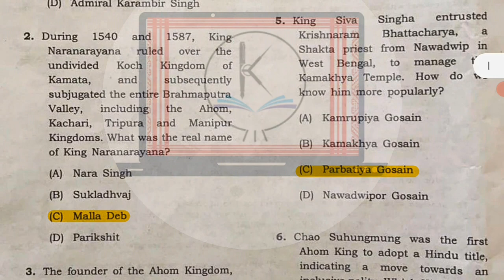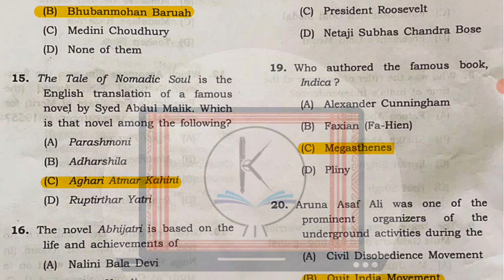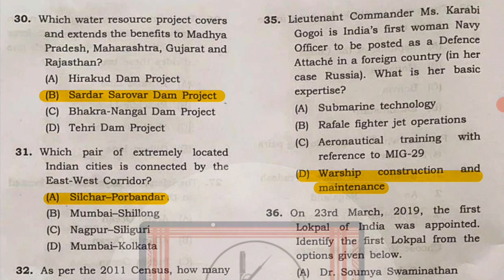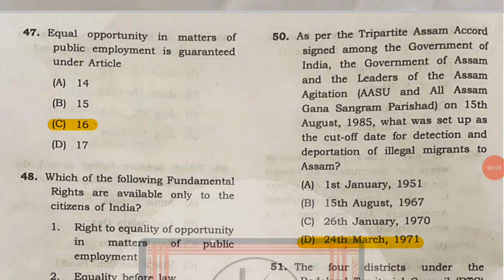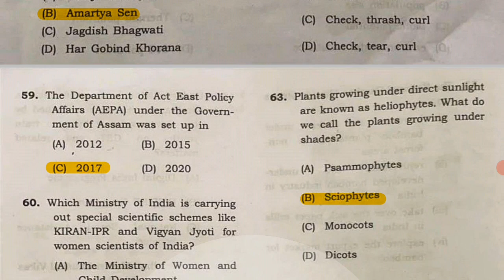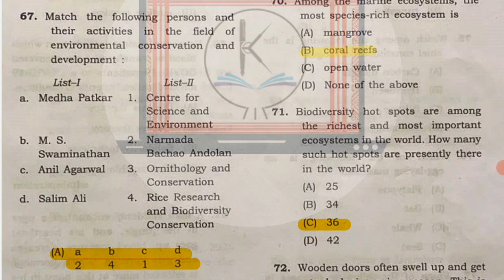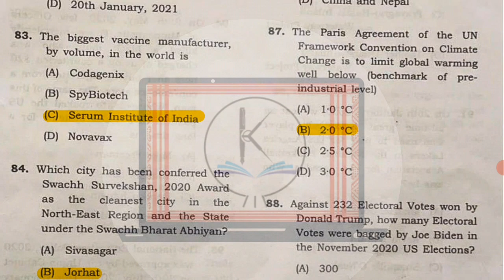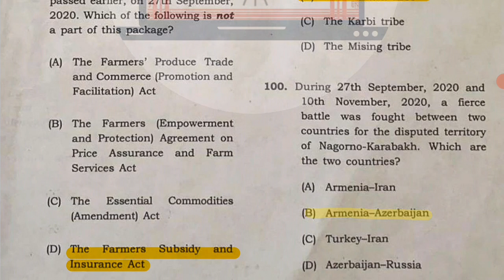GS-I Paper Fully Solved | APSC CCE Prelims 2020 | Answer key | All 100 MCQs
APSC CCE Prelims 2021 | Question Paper Solved | Detailed Analysis
APSC CCE 2021 /solve question Paper / APSC 2021 Preliminary solve question parer
APSC Exam Answer Key 2021/Fully Solved Question Paper of APSC Exam 2021/Exam held on 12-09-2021
APSC CCE 2021 GS Paper-1 Answer Key | APSC 2021 | APSC General Studies Paper - I Solved Paper |
Important Questions for Assam police Constable AB/UB , APSC/PNRD/SSC/ASSAM POLICE SI & OTHERS.

Hello Friends..
  In This Video We discussed the APSC Prelims 2020 GS-1 Paper. These questions will be also helpfull for all my Friends Who Are Preparing For Different Government Exams Organised By GOVT. OF Assam.

লগতে আপোনালোকৰ গঠনমূলক পৰামর্শ আৰু সহায়-সহযোগিতাৰে আমাক উৎসাহিত কৰে যেন. ধন্যবাদ !!